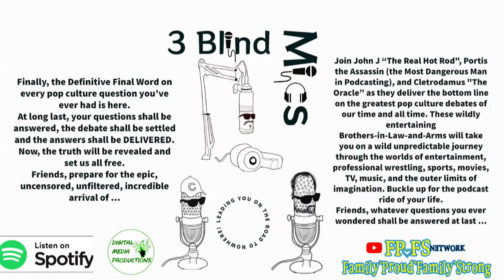Oswald's Overcoat Holds SHOCKING Secrets You Never Knew!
Digital Media Productions presents: 3 Blind Mics Podcast- Holiday Special 1/Segment 1- Lee Harvey Oswald and the Infamous Overcoat (Special 1/Segment 2 airs on December 5, 2022.) (Full episode on Spotify January 1, 2023)

Welcome to the 3 Blind Mics Podcast on the Family Proud Family Strong Network YouTube channel. Powered by Digital Media Productions.

Finally, the Definitive Final Word on every pop culture question you’ve ever had is here. At long last, your questions shall be answered, the debate shall be settled, and the answers shall be DELIVERED. Now, the truth will be revealed and set us all free.

Join John J "The Real Hot Rod", Portis the Assassin (the Most Dangerous Man in Podcasting), and Cletrodamus "The Oracle" as they deliver the bottom line on the greatest pop culture debates of our time and all time. These wildly entertaining Brothers-in-Law-and-Arms will take you on a wild unpredictable journey through the worlds of entertainment, professional wrestling, sports, movies, TV, music, and the outer limits of imagination. Buckle up for the podcast ride of your life.

Friends, whatever questions you ever wondered shall be answered.

Thanks for spending your time with us and be safe.